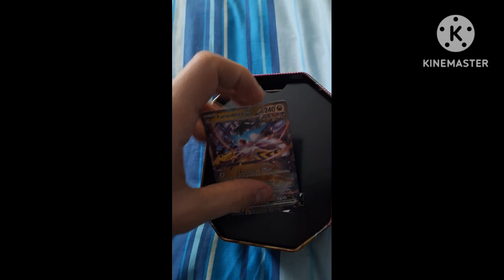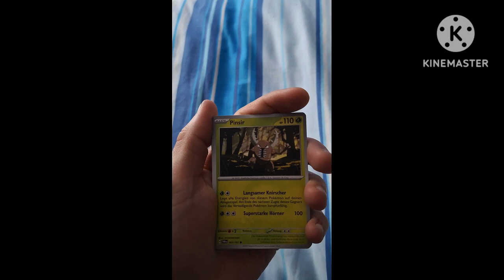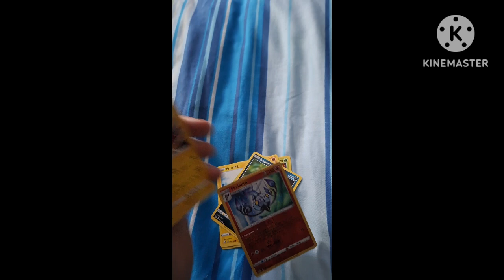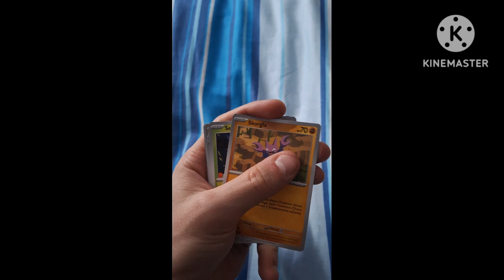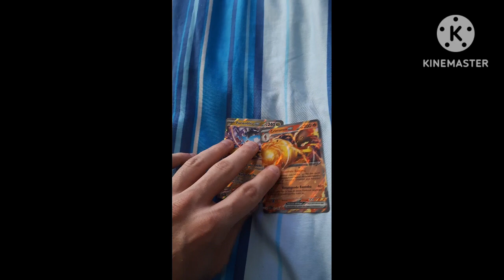Pokemon Furienblitz Tinbox öffnen